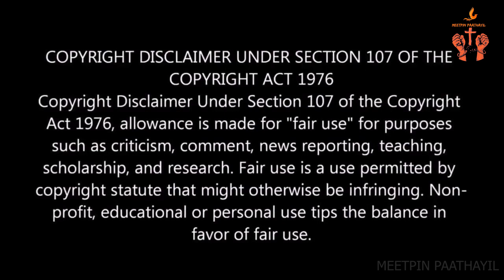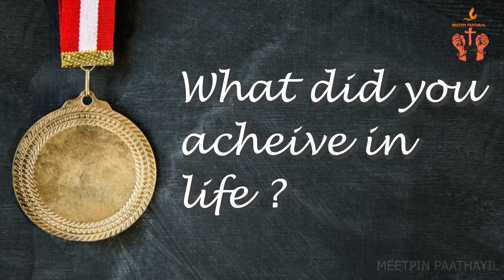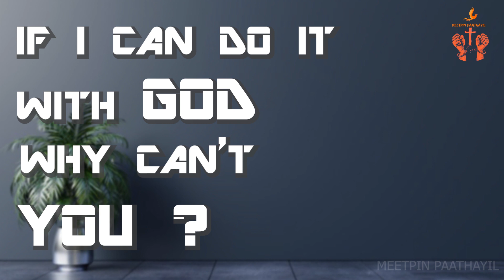MEETPIN PAATHAYIL #4 l YOUNG BETHEL l CSI BETHEL CHURCH DHARAPURAM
"In the world of personal development, self confidence is about trusting yourself and your ability to succeed at new challenges and opportunities,
                                                     but
the ultimate ground of faith and knowledge is confidence in Christ".

Our sincere thanks to Mr. D. Rathnakumar for sharing his valuable thoughts with us.

A program by,
BETHEL YOUTH.